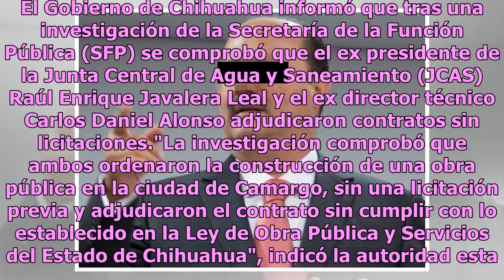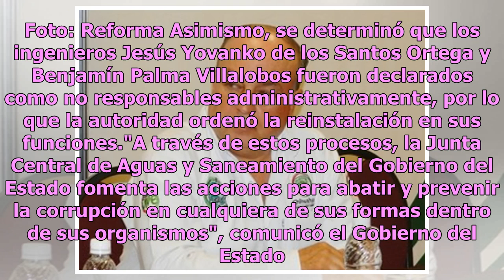Inhabilitan a 2 ex funcionarios de César Duarte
México.- Por actos de corrupción, dos ex funcionarios de la Administración del ex Gobernador César Duarte fueron inhabilitados por dos años. El Gobierno de Chihuahua informó que tras una investigación de la Secretaría de la Función Pública (SFP) se comprobó que el ex presidente de la Junta Central d...